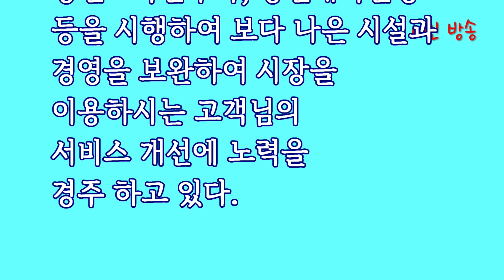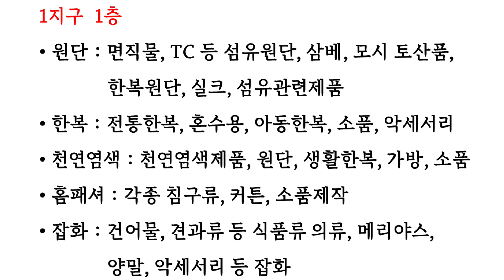서문시장 아떤 점포가 있나 ?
서문시장의 역사
조선 중기부터 형성된 시장으로,
서문시장의 옛 이름은 대구장이다.
대구장은 조선시대에 평양장,
강경장과 함께 전국 3대 장터 중
한 곳이었다